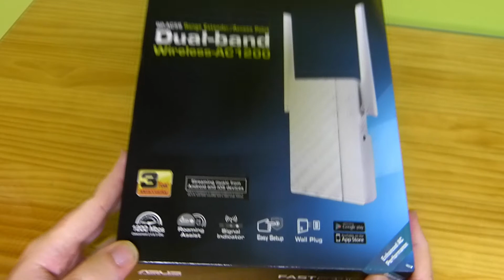ASUS RP-AC56 Unboxing y primeras impresiones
Unboxing del repetidor Wi-Fi universal doble banda simultánea ASUS RP-AC56. Conoce las principales características y el contenido de la caja.